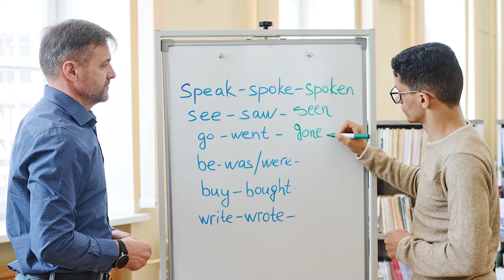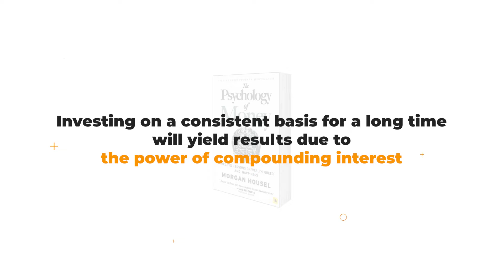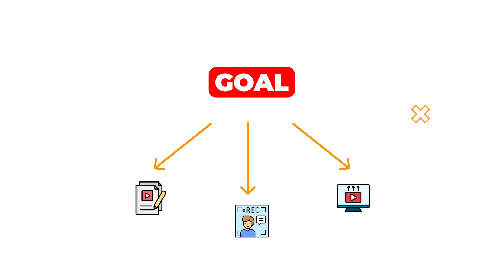The Unsexy (but Effective) Way to Achieve Your Goals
Do you have a big audacious goal for your business or personal life?

I sure do. You're looking at one of them right now.

And if you're anything like me, you've either been too scared to try, tried but gave up, or always found a convenient excuse for why it was never the right time.

What if there were some simple steps you could take to get out of your head and achieve even your most challenging goals?

By adopting a method from a very unlikely place, I've transformed how I set and achieve goals, and you can too.

When you zoom out, you're able to gain the perspective and emotional distance you need to understand WHAT you need to do. Then it becomes a matter of committing to do the work, every single day.

Books Mentioned:
Psychology of Money
Atomic Habits

Wondering if your Amazon listing or product page has what it takes to dominate your competition? Get your FREE product page and Amazon listing analysis

Prefer to let the pros handle it? Our team at Marketing by Emma would be delighted to take your e-commerce copywriting and Amazon listing optimization needs off your plate!

My current camera
Grow your e-commerce business by selling on Walmart